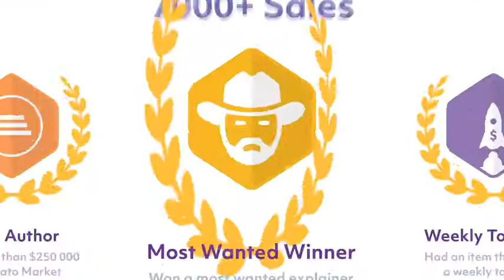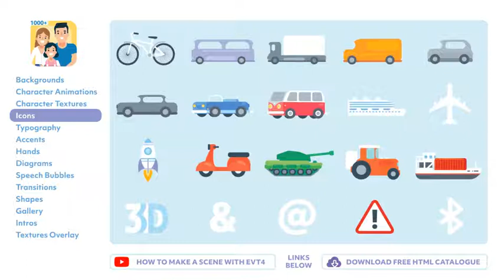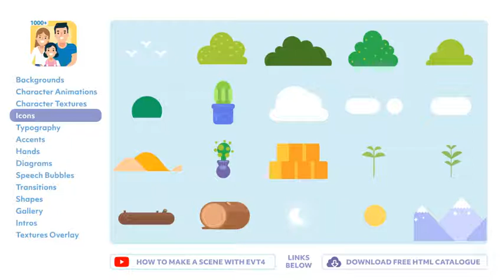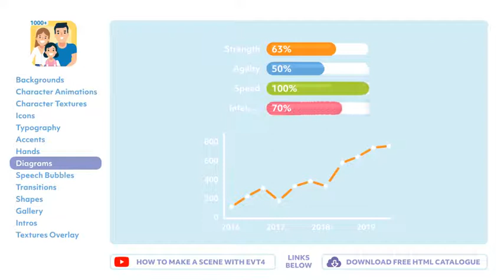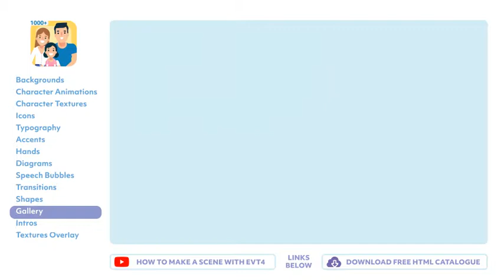Explainer Video Toolkit 4 for After Effects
Explainer Video Toolkit 4 is result of months of research on rigging characters and 5 years of experience with making explainer videos. I’ve created this toolkit as a tool I would like to use personally while working on freelance projects. Now it is available for everyone to use.

Top priority of the template were simplicity, low system requirements and flexibility and I’m proud to say these obejctives were acomplished. Explainer video toolkit 4 is the only template on videohive which will work really well even on low end computers.

Customization of characters is as simple as possible. It is really just about dragging and dropping texture you like into dedicated texture composition. You can also create your own textures and reuse them as many times you want. No more repeating of setting the same parameters for every character over and over.

The character rig has the lowest latency possible so animating and manipulating with characters is really quick. There is not many scripts and minimum layers are used inside the character compositions.

Flexibility of the rig is insane, you can easily make very tall, short, skinny, fat or anyhow exaggerated characters. For advanced users this template can serve as foundation for all their character animations. No more rigging from scratch. Just create your own texture and animate your unique character.

Design of the template is made to keep pace with the latest graphic design trends so you can buy more illustrations and elements from any seller on any marketplace and combine them with EVT4 elements seamlessly.

Loading project files from special project panel means that you don’t have to load a whole huge file with all elements, but just the objects you need.

TECHNICAL DETAILS

1000+ Elements.
The most flexible character rig.
Low latency character rig.
100% After Effects! Everything is customizable.
12 Video Tutorials (Average time per tutorial is around 3min).
100% Vector graphics (1080p or any higher resolution is possible).

Tested After Effects CC, CC 2014, 2015, 2016, 2017, 2018, 2019, 2020 compability.